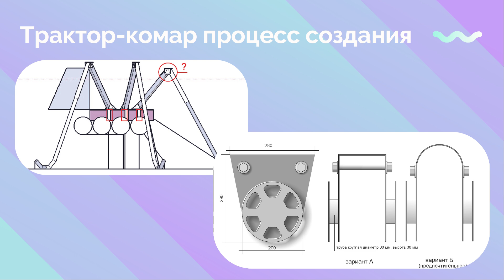Владимир Зорин, заслуженный деятель искусств Республики Карелия: "Город - среда для жизни"